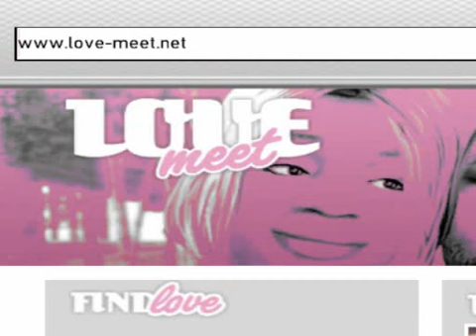GTA 4 TV Channel - CNT - Part 1 of 4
CNT Part 1 of 4

Ingame TV channel from GTA IV

®ockstar Games